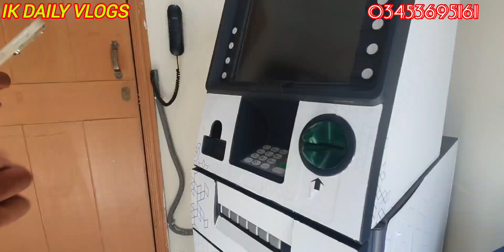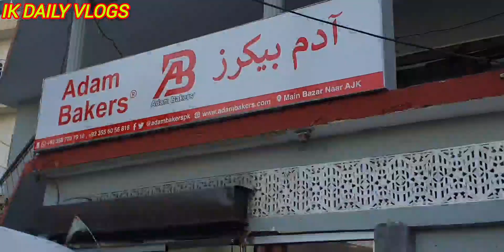Eid Shopping | Eid Vlog